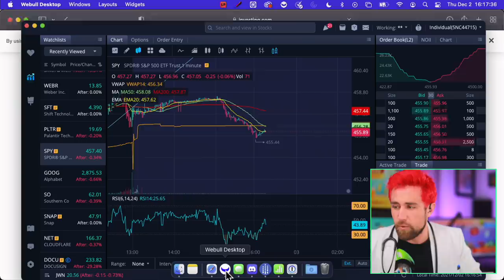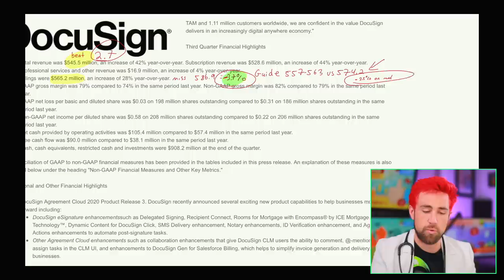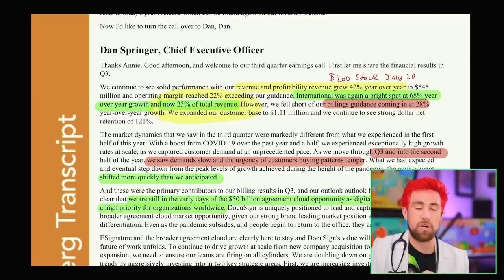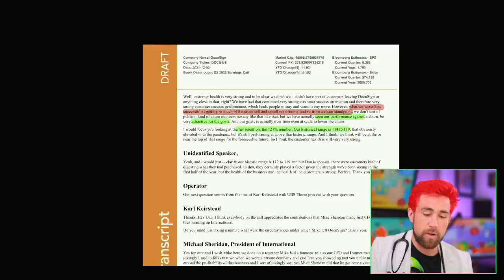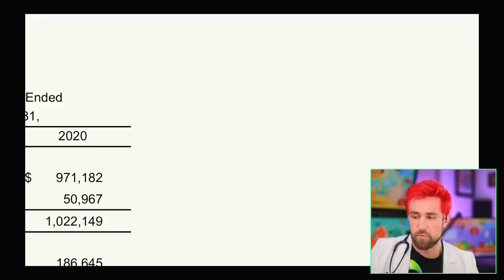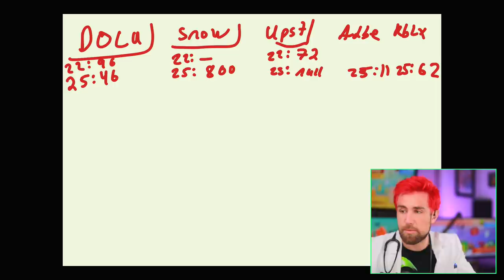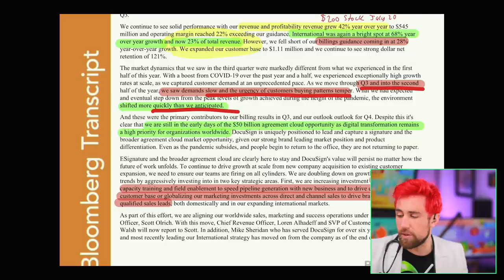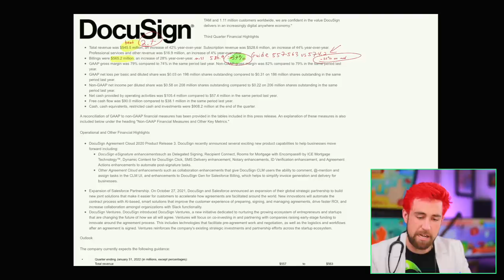The DocuSign Disaster | Sell or Buy the Stock.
Stocks Course and Programs on Building your Wealth --- ✅✅✅CyberMonday ✅✅✅ 🚨🚨🚨 Expiring December 3

The price of Kevin's investing programs increases over time as more users join and more content is added for free. Join today and lockin the lowest possible price, guaranteed.

DocuSign Stock.